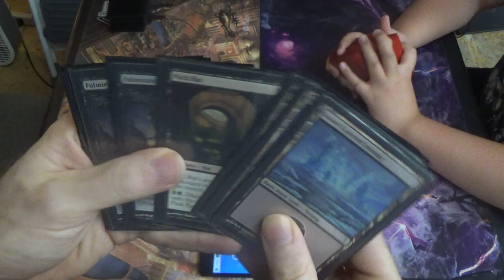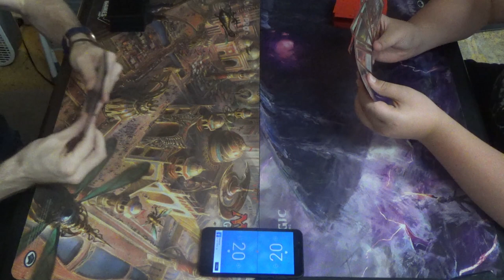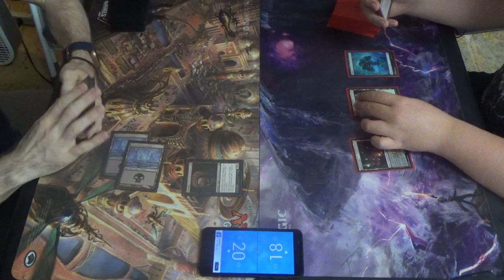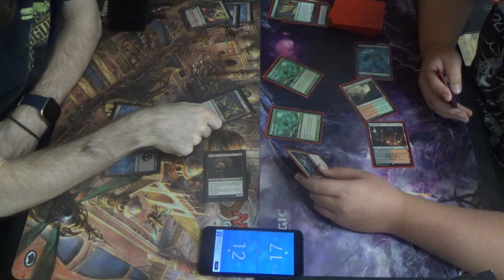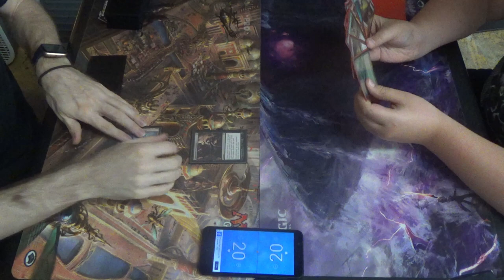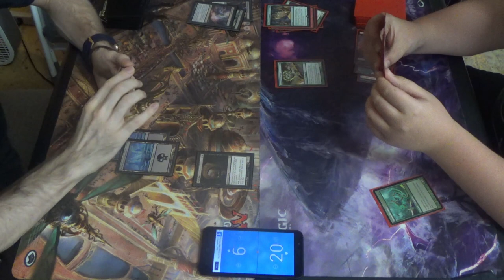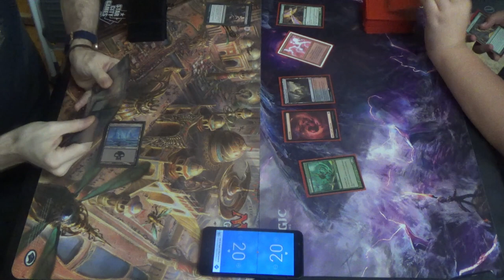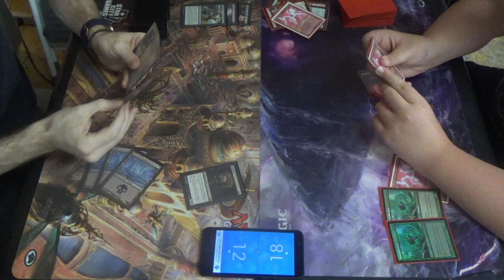Modern MtG — Obliterator Devotion vs. Collected Balls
Legend has it that, to this day, I am still beating myself up for that Fulminator Mage misplay.

Also, insert a "totally" mature joke about the name of his deck here.

On that note, I don't know how I resisted the urge to make an "Awaken, my masters!" reference for a single one of Thunderkin Awakener's activations. I hope that no one revokes my JoJo card. (I see you there, Rukalin.) (^.^)

While I don't have the list for his deck, here's my decklist for you at least:
Creatures (20)
4 Fulminator Mage
4 Gatekeeper of Malakir
4 Gray Merchant of Asphodel
4 Pack Rat
4 Phyrexian Obliterator
Enchantment (1)
1 Phyrexian Arena
Instants (4)
4 Fatal Push
Planeswalkers (5)
4 Liliana, the Last Hope
1 Liliana of the Veil
Sorceries (8)
4 Inquisition of Kozilek
4 Thoughtseize
Lands (22)
22 Snow-Covered Swamp (which should be 16 and one of each black fetchland plus a Witch's Cottage and a Leechridden Swamp)
Sideboard (15)
1 Bitterblossom
1 Damnation
2 Flaying Tendrils
4 Gifted Aetherborn
4 Liliana's Triumph
1 Nihil Spellbomb
2 Vampire Hexmage

Thanks to our patrons:
LinkXNess